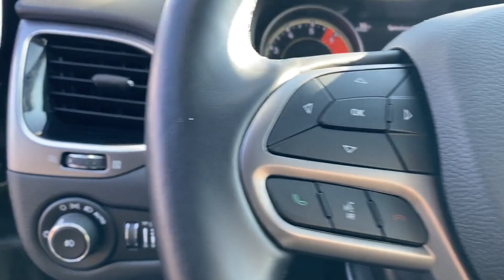Used 2019 Jeep Cherokee Limited 1C4PJMDN2KD169618 Westbury, Queens, Brooklyn, NYC, Long Island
2019 Jeep Cherokee Limited 1C4PJMDN2KD169618 Video

This 2019 Jeep Cherokee Limited 1C4PJMDN2KD169618 is full of phenomenal features such as: